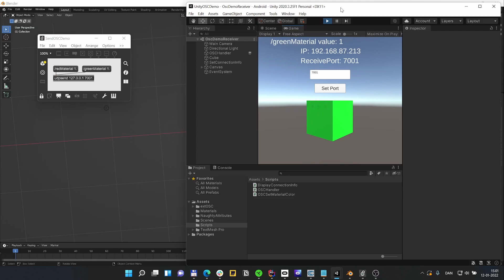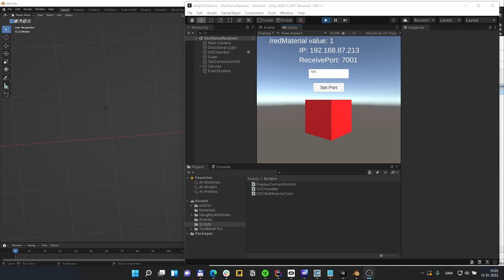OSC netværkskommunikation til Unity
[DANISH] Open sound control (OSC) netværks kommunikation - til fjernstyring af installationer på et lokalt netværk.